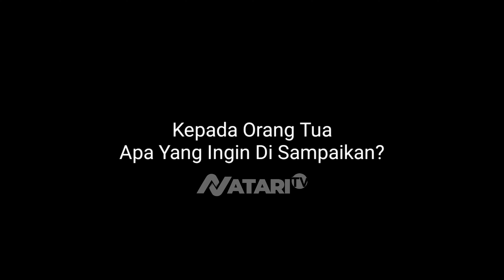MJ, Saya Menyesal Sekali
MJ menyesali perbuatannya dan meminta maaf kepada seluruhnya termasuk kepada kedua orang tua